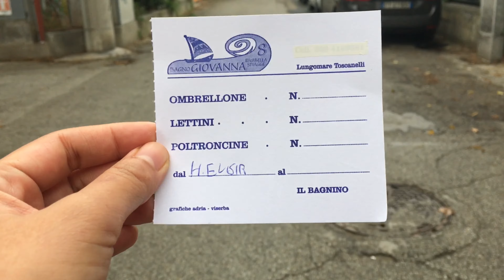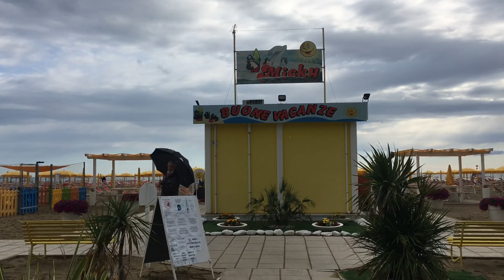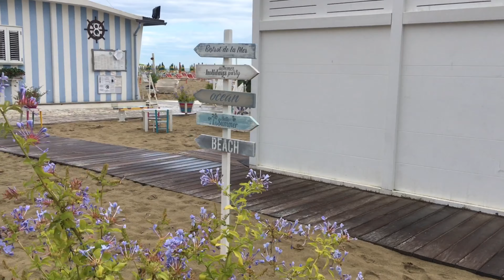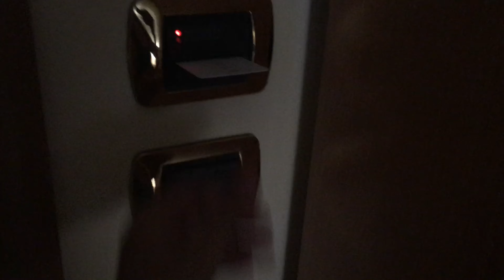HOW TO USE BONUS VACANZE | SUMMER 2020 | RIMINI ITALY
Grazie Agenzia delle Entrate per il bonus vacanze